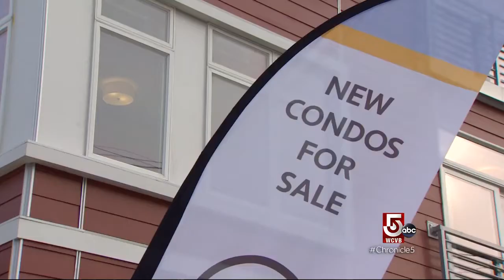Brighton: Real Estate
New development is popping up in Brighton, but what does it cost to live there?